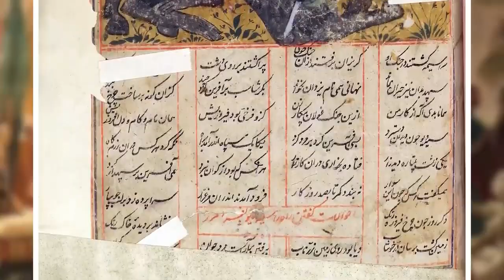Chapter 03/20 Part 1 - Jinnat In IslamShaitaan (Jinnat, Shaitaan, Ghost, Demons,Genie & Iblis)